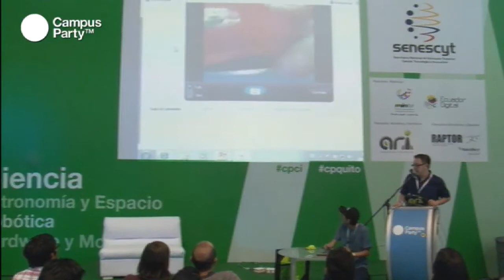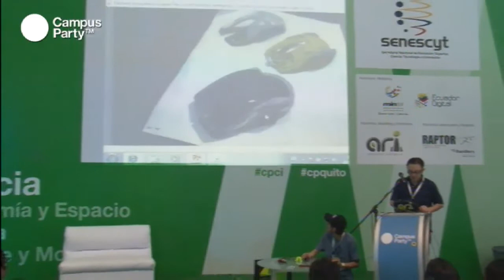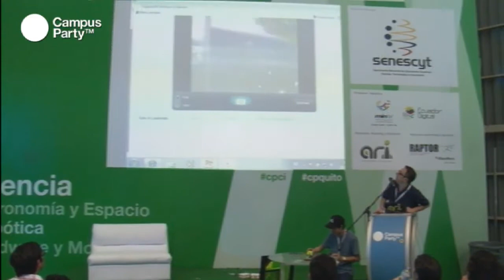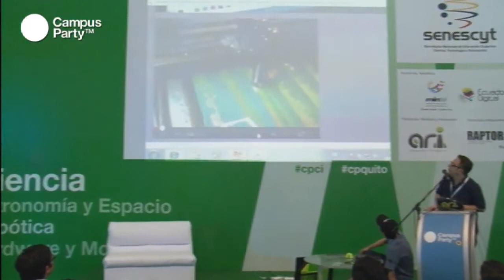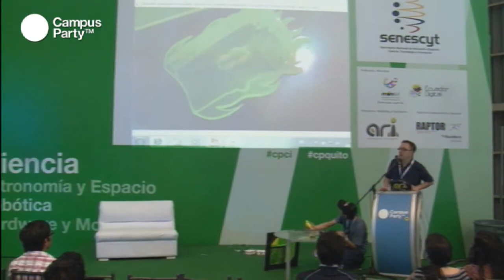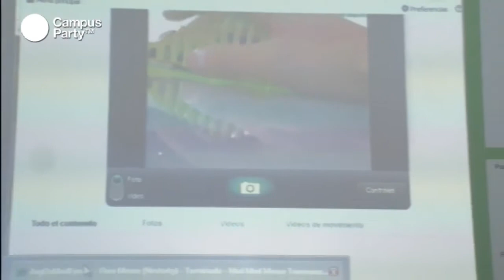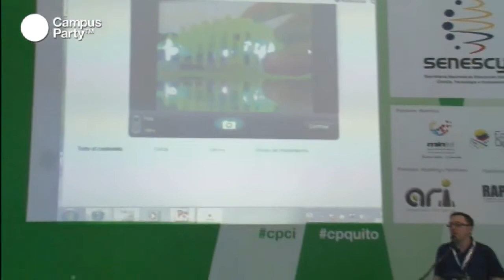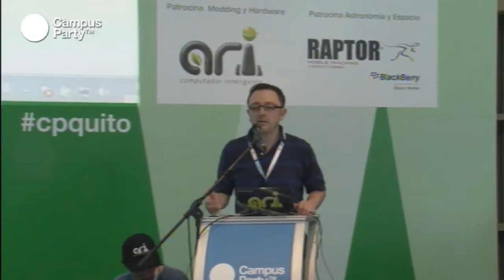CPQuito1 - Cirugía a un gadget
Geektronica